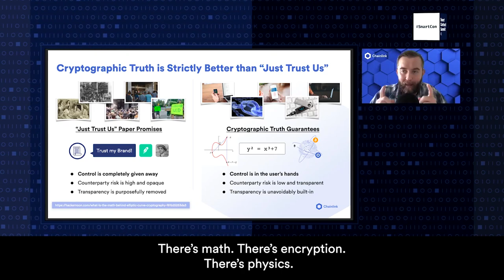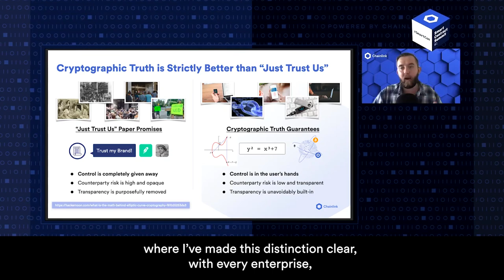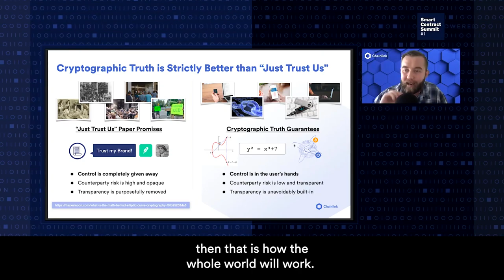The Superiority of Cryptographic Truth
Hybrid smart contracts, which combine blockchains and Chainlink oracles, offer a powerful alternative to the "just trust us" paper promises of today by providing cryptographic truth based on math, physics, and encryption, fundamentally changing how our society creates agreements.

Read more about how smart contracts are superior forms of agreements